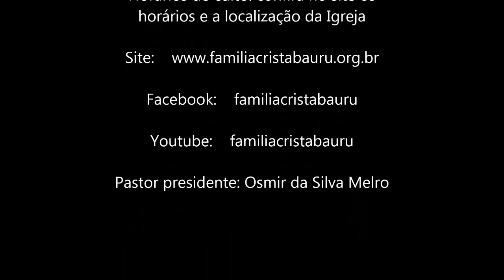A obediência trás bençãos - Deuteronômio 28 - Pastora Val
A obediência trás bençãos quando se pratica e castigo na falta dela;
A obediência trás bençãos em todas as áreas de nossas vidas, independente de religião;
A obediência trás bençãos e não acrescenta dores.

Venha nos conhecer:
Bauru/SP - Brasil
Cultos: